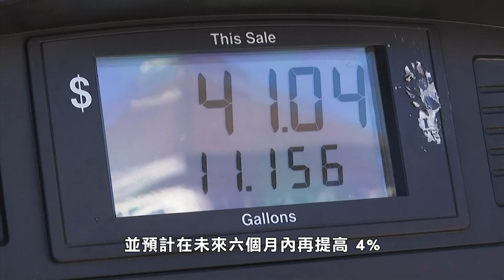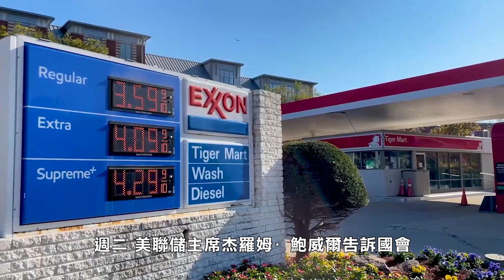【天下新聞】全國: 12月美國通脹同比飆升7% 1982年來最大漲幅 Sky Link TV Chinese News 011222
美國上個月經歷了40年來最高速攀升的通貨膨脹，比一年前飆升了 7%。美國民眾的食品租金和其他必須生活用品成本均大幅上升，侵蝕了工資增長，加劇了美國家庭財務壓力,對美國經濟的威脅越來越大。

勞工部週三公佈的數據顯示
美國12月通貨膨脹率達到7%
為1982年以來最快速度
不包括波動的食品和天然氣價格
核心價格12月同比上漲了5.5%
是自1991年以來最快漲幅
疫情期間政府對經濟救濟措施
以及供應鏈的系列問題
均是推高經濟膨脹的主要原因
汽車 汽油 食品和家具的價格急劇上漲
新車生產受到半導體芯片短缺的限制
二手車價格在去年飆升了 37% 以上
許多餐館將增加的成本轉嫁給顧客
大型連鎖餐飲公司Darden Restaurants表示
去年底他們將價格提高了 2%
並預計在未來六個月內再提高 4%
不斷上漲的物價抵消了部分工資增長
使許多低收入家庭更難負擔基本開支
民意調查顯示
通貨膨脹開始取代新冠成為公眾關注的問題
表明對拜登總統和國會民主黨人
構成的政治威脅
在從大流行衰退中迅速復甦的過程中
週二 美聯儲主席杰羅姆·鮑威爾告訴國會
美聯儲將加快加息步伐更積極地對抗高通脹
許多經濟學家預計
美聯儲將會在 2022 年進行四次加息
目前接近於零的基準短期利率將會提高三倍
這些加息可能會增加購買房屋 汽車
商業貸款的借貸成本
從而可能導致經濟放緩